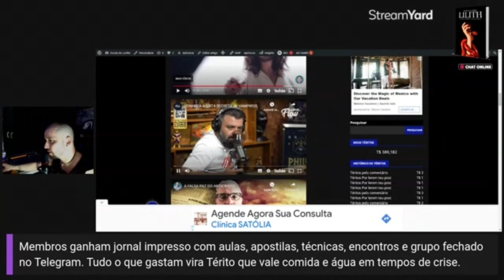Daniel Lopez no Flow fala sobre a teoria dos “9 homens desconhecidos” (Bob Navarro)